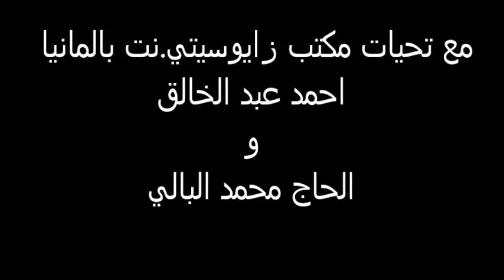الاذان بصوت الحاج محمد افقير من المانيا